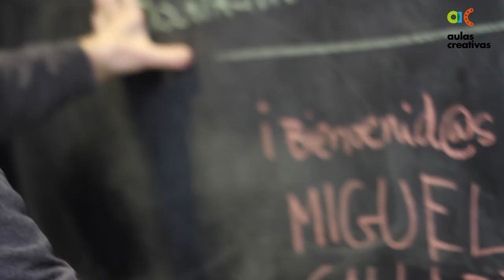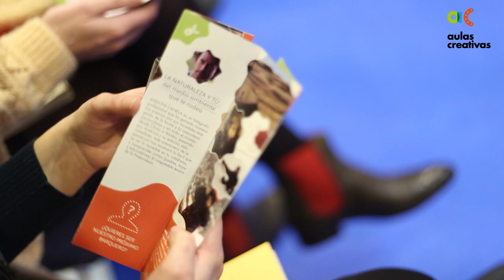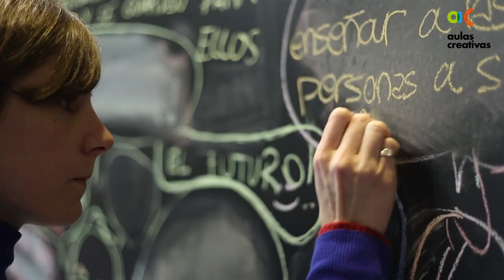Foro sobre educación inclusiva con Miguel Gallardo (Completo)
Foro sobre Educación Inclusiva y Discapacidad realizado en febrero de 2013 en Madrid, en el marco del proyecto Aulas Creativas. Espacio dinamizado por Miguel Gallardo. Participantes: Sara Benito Nieto, Eva Echeandia Ajamil, Manuel Ibañez Izquierdo, Ana Álvarez Moreno, Mar Merinero Santos, Sara Ruiz Cubas, María Gómez Carrillo de Castro, Maria del Carmen Díaz Lozano, Ana González Sánchez, Rosa María Martínez Estrada, David Parraga Martínez, Irene López Franco, Griselle Alanis Morales, Marta Gallardo Regidor y Silvia de Francisco.

Música bajo licencia Creative Commons. Slow Down de Greg Gibbs.